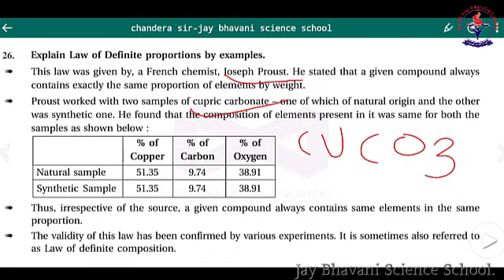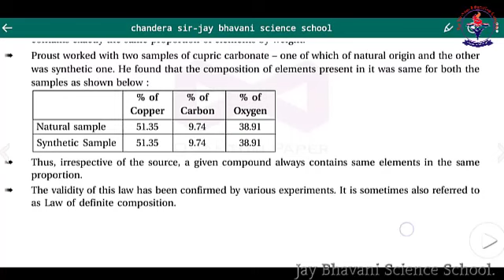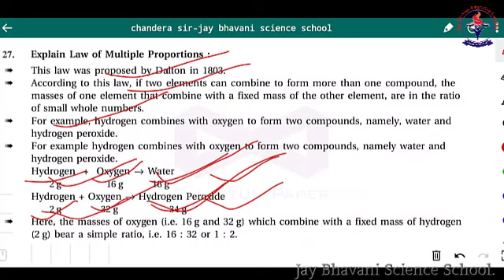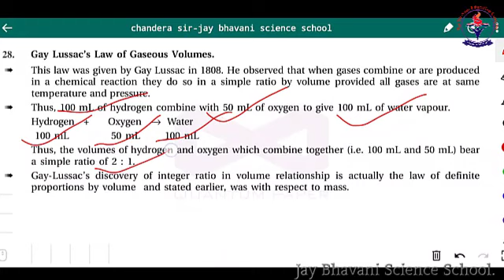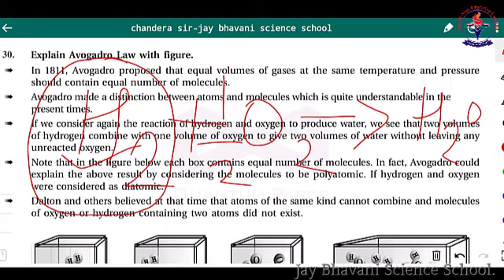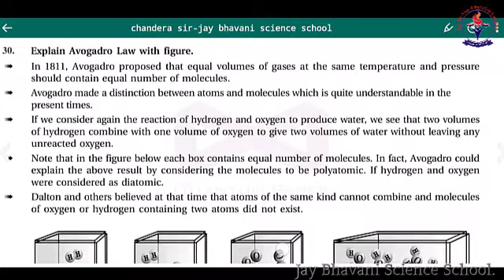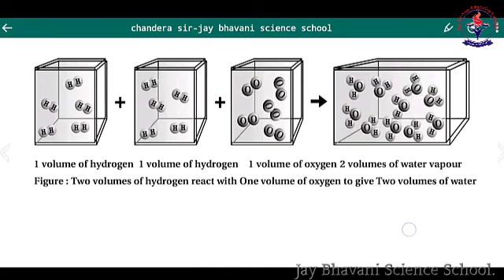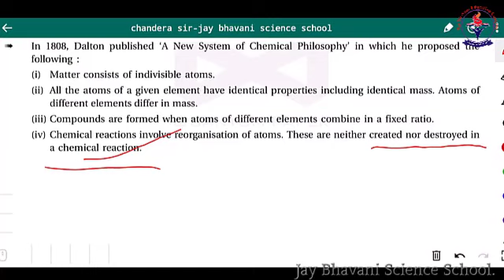Chap.-1,Topic-Low Of Chemical Combination, lec-17,By- Chandera Sir,Jay Bhavani Science School.